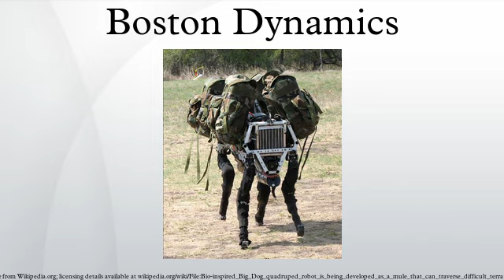Boston Dynamics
Boston Dynamics is an engineering and robotics design company that is best known for the development of BigDog, a quadruped robot designed for the U.S. military with funding from Defense Advanced Research Projects Agency, and DI-Guy, software for realistic human simulation. Early in the company's history, it worked with the American Systems Corporation under a contract from the Naval Air Warfare Center Training Systems Division to replace naval training videos for aircraft launch operations with interactive 3D computer simulations featuring DI-Guy characters.
Marc Raibert is the company's president and project manager. He spun the company off from the Massachusetts Institute of Technology in 1992.